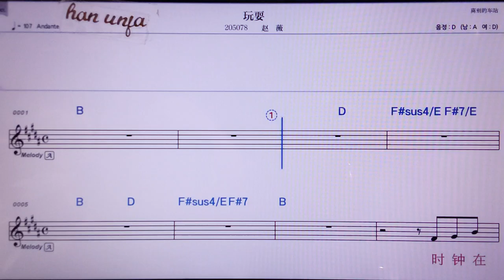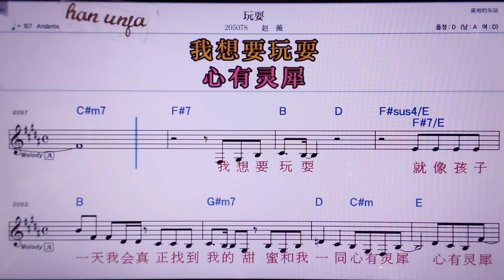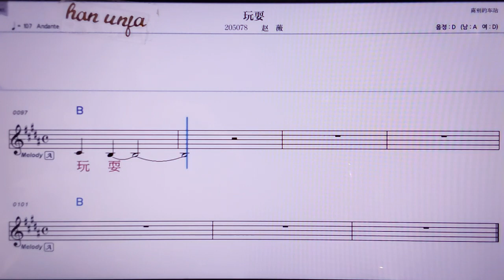💖완수아/짜오웨이 👍MR,노래방, 악보, 코드,Karaoke With Sheet Music